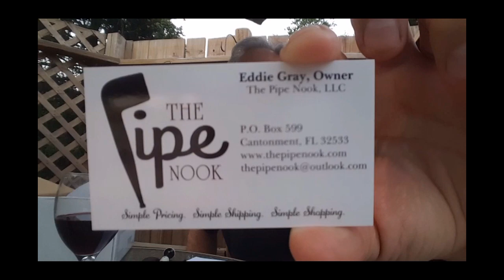First Pipe Tobacco YABO & REVIEW: Morley's Best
How to Smoke a PIpe